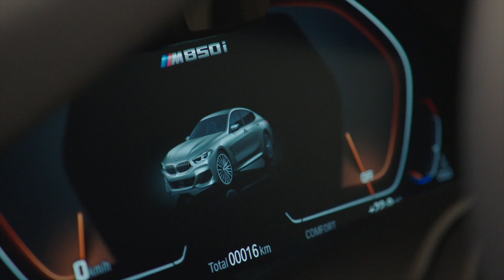BMW 8 Series Gran Coupe - Interior Design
Inside, the BMW 8 Series Gran Coupe remains the same in the front seat as the Coupe (aside from the increase in headroom and slightly more upright view forward. However, it does get some new Individual interior options, one of which being the ivory white and blue option typically seen in the X7.